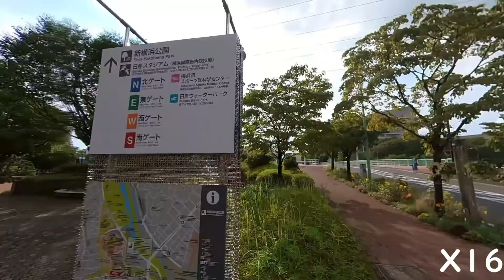日産スタジアム周辺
日産スタジアム外周一周おさんぽ16倍速